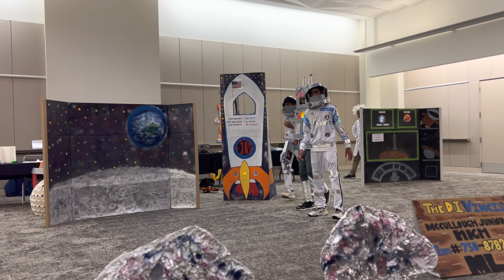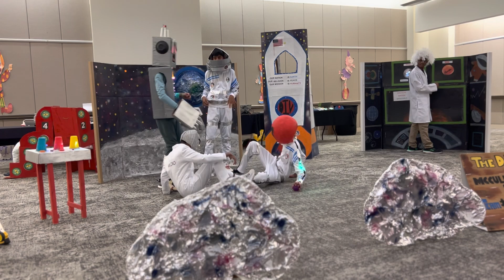Global Finals 2023 - Engineering Challenge - 2nd Place (Middle Level)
For our 2022-23 Engineering Challenge, Thrill Ride, teams had to design and build a roller coaster that could be assembled and then tested during their Presentation. Teams had to design and create a launching mechanism that starts moving a golf ball along the roller coaster track, and they tested how far and how fast the gold ball could travel through the roller coaster. Teams also had to create a Presentation that shows what the riders would experience when riding the roller coaster.

Team Name: D.I. Vincis Of McCullough JH
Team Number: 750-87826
Team Challenge: Engineering - Thrill Ride
Challenge Level: Middle Level
Global Finals 2023 Placement: 2nd Place